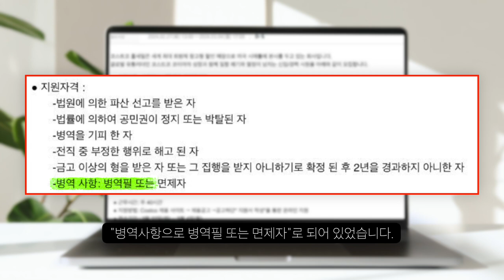신입사원 채용되기 힘든 조건 내건 코스트코 근황!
ㄷㄷㄷ